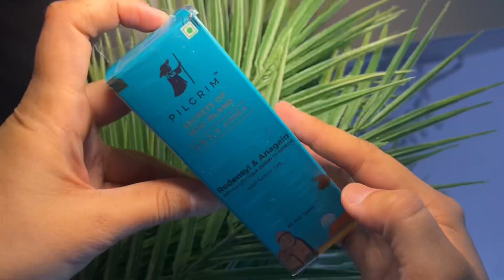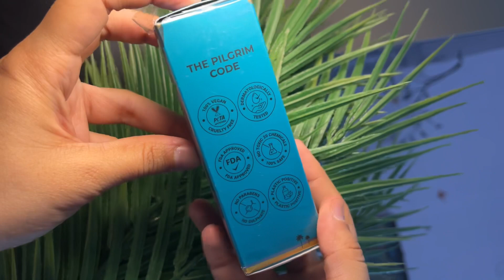How to choose right hair growth serum that helps regrow your hair in 2024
freegift Pilgrim Redensyl 3% + Anagain 4% Advanced Hair Growth Serum (50ml) with Natural Ingredients, Controls Hair Fall, Stimulates Hair Growth, Increase Hair Density | Hair Growth Serum for Men & Women

✅HAIR GROWTH SERUM : Pilgrim Redensyl Hair Growth Serum, the breakthrough ingredient for hair, acts upon the roots of the hair to rebalance the hair cycle without any side effects
✅Pilgrim Hair Growth Serum: Regenerative properties of Anagain arrest hair thinning
✅MAKES THE HAIR THICKER, DENSER AND STRONGER: Significantly boosts density, strength, fullness, thickness and health of the hair
✅FOR ALL HAIR TYPES AND TEXTURES: Redensyl hair growth serum is suitable for anyone experiencing hair thinning or dry/ flaky scalp.
✅Suitable for all hair types: Curly, Coily, Straight, and Wavy. Suitable for all hair textures: Fine, Medium, and Thick
✅NATURAL INGREDIENTS, NO TOXINS: Crafted following strict guidelines of THE PILGRIM CODE, the serum is FDA approved, Contains No Paraben, No Sulphate, No Mineral Oils as well as other harsh chemicals and is cruelty-free.